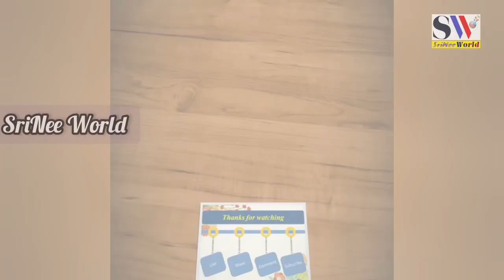Varalakshmi Vratham prasadam recipes | అమ్మవారికి ఇష్టమైన 9 ప్రసాదాలు | Prasadam recipes in telugu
Varalakshmi vratham puja Items